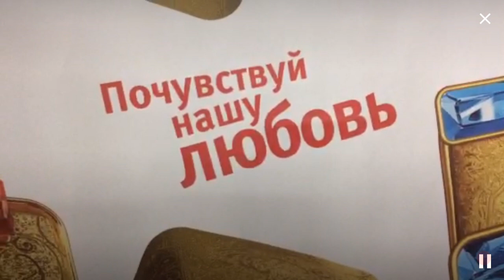ЧОП 2 Сезон Актеры Артур Гальченко и Татьяна Рыбинец о Сериале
Быстрые кредиты на самых выгодных условиях - 10 минут и деньги у вас на карте!(ссылка ниже)
Быстрые кредиты на самых выгодных условиях! 10 минут,и деньги уже у вас на карте Заработок в интернете без вложений 16+ Артур Гальченко и Татьяна Рыбинец о Сериале
Актеры Артур Гальченко и Татьяна Рыбинец расскажут нам о втором сезоне сериала ЧОП где они сыграли главные роли.